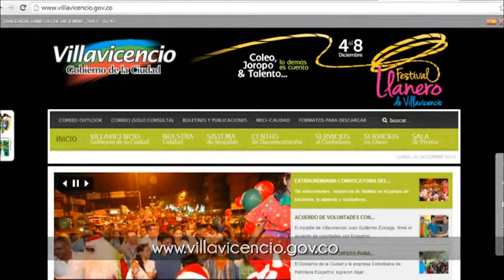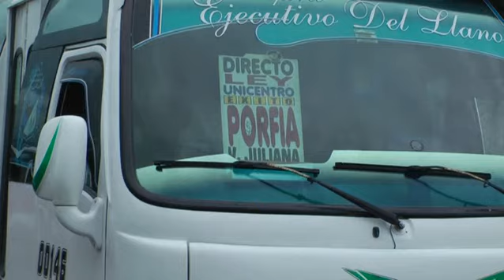NOTICIERO VILLAVICENCIO 24 HORAS 19 DE SEPTIEMBRE 2014